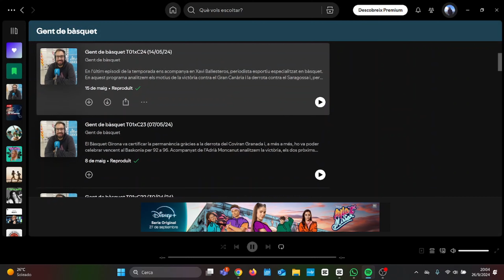📻 GENT de BÀSQUET EP. 1 amb FOTIS KATSIAKRIS.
Primer programa de Gent de Bàsquet i ho fem amb un gran convidat, l'entrenador del Bàsquet Girona, Fotis Katsikaris.
En aquest primer episodi analitzem com ha sigut l'estiu, en què destaquen i flaquejen les noves incorporacions, els dubtes que tenim amb Nike Sibande i Juan Fernández i, en la segona part, parlem del primer rival de la Lliga Endesa, l'Unicaja de Màlaga. Per acabar amb el programa, li faig una pregunta directe sobre la seva situació al club.

Jan Torrent- Gent de Bàsquet és un projecte de periodisme esportiu enfocat, principalment, en el bàsquet. Enfocat en la lliga ACB i competicions europees, però sobretot, en el Bàsquet Girona. Aquest projecte té com a motiu principal el desarrollament professional.